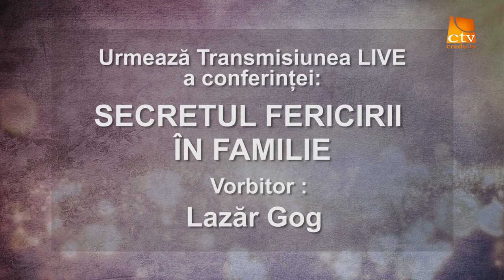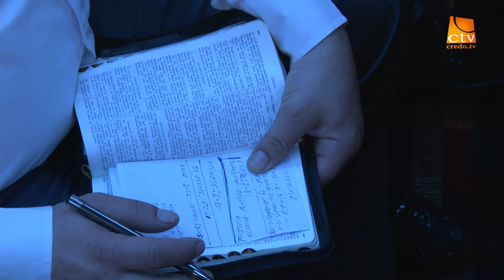Conferinta - Secretul Fericirii in Familie - Sesiunea 4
Biserica Rugul Aprins a organizat la Sinaia, conferinta de familii cu tema Secretul Fericirii in Familie, vorbitor Lazar Gog
ianuarie 2016